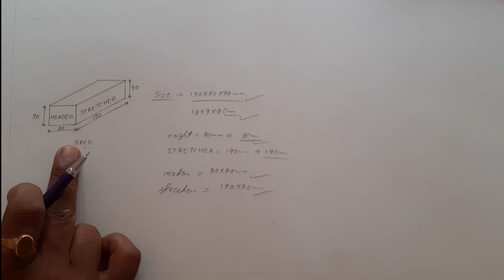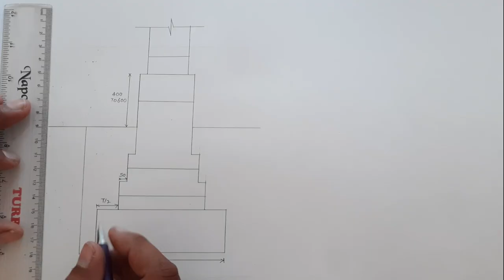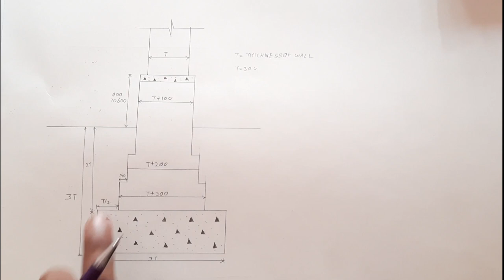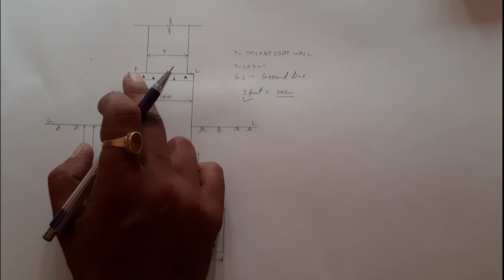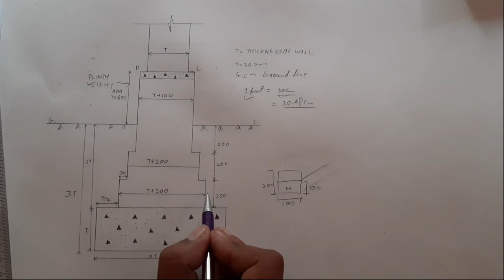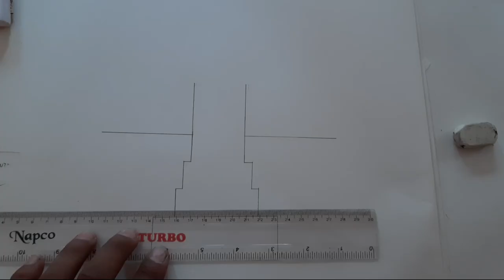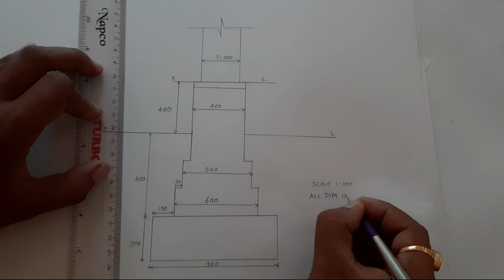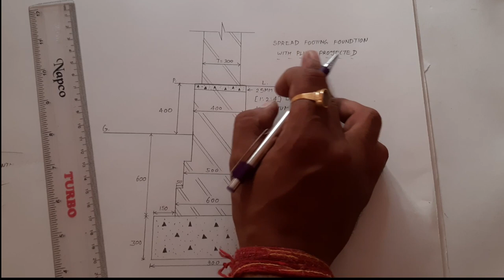Spread footing foundation | 300 mm Thick With Plinth Projected Spread Footing Foundation Drawing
In this video, i will show u how draw spread footing foundation with plinth projected  with simple step..

HEY GUYS,
I Am Ashish Kathait. Welcome to Our You Tube Channel GARHWALI PANDA.

Is Video may spread footing foundation kese banate hai. Foundation banane may kon sa thumb rule lagta hai.. Ground level kya hota hai... plinth level, Plinth height kya hoti hai sab samjaya gya hai... so guys bane rehe mere sath is videos series may Thank you..